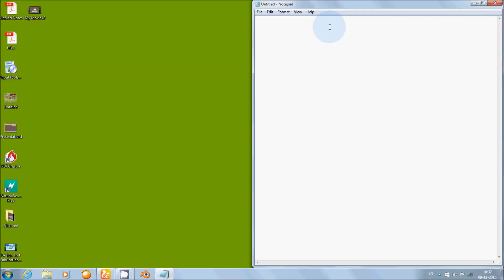How to Find IP Address Using CMD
Tech Mania

Type ipconfig in your cmd and you will get list of ip address, subnet mask and default gateway.